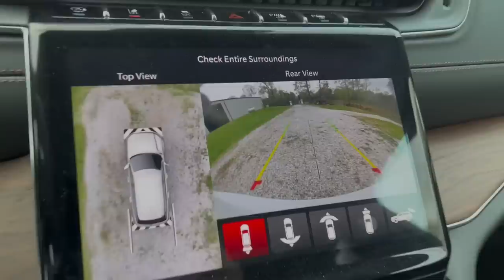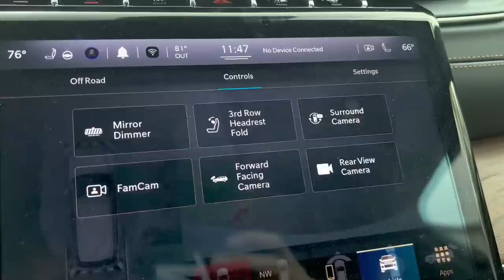Investing in your property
The wisest investment you can make